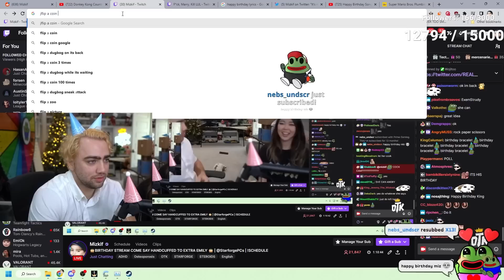We Get Handcuffed Together for a Day…